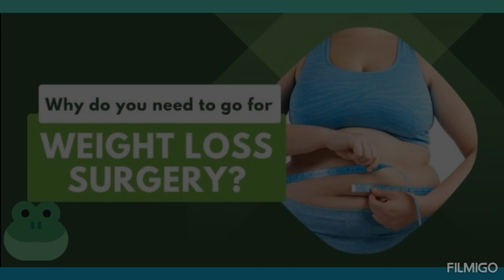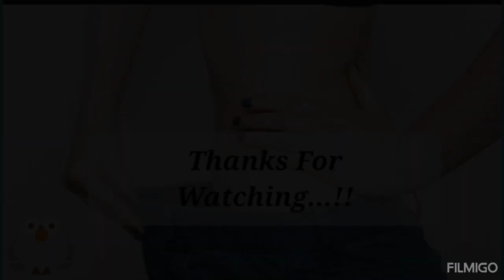Top 10 Interesting Benefits Of Weight Loss Surgery